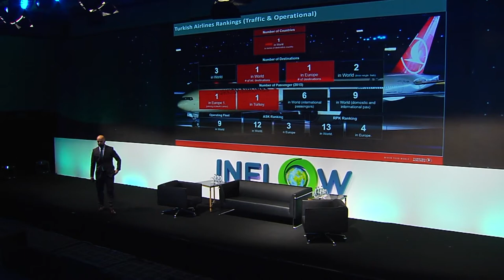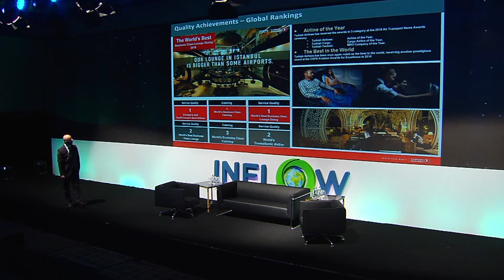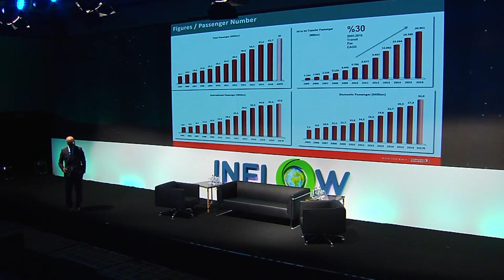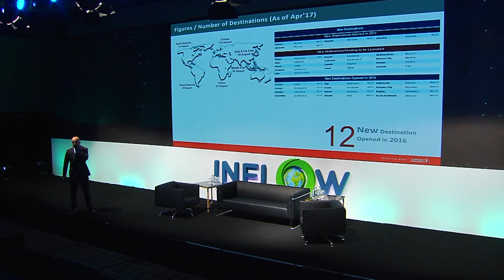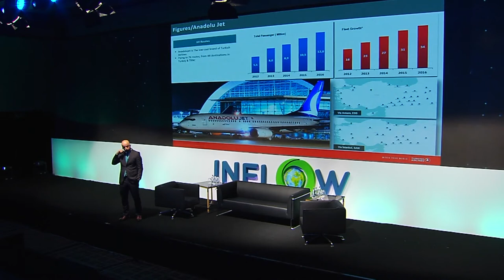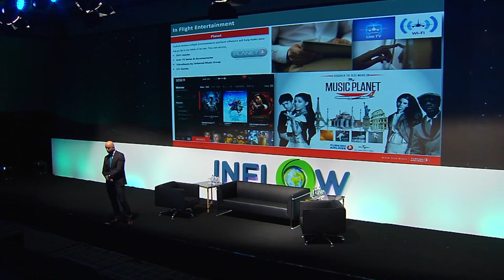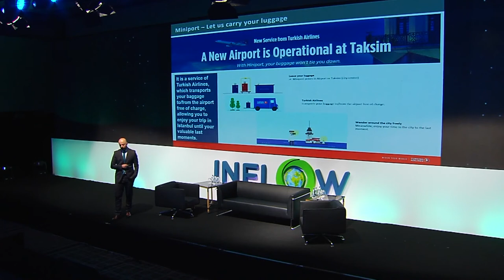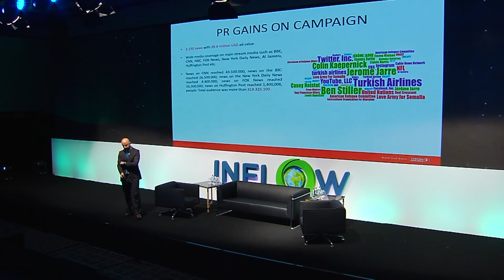Keynote Speech of Ahmet Olmuştur CMO Of Turkish Airlines